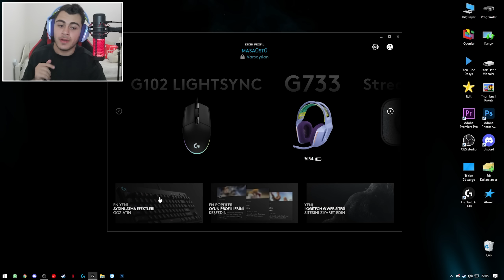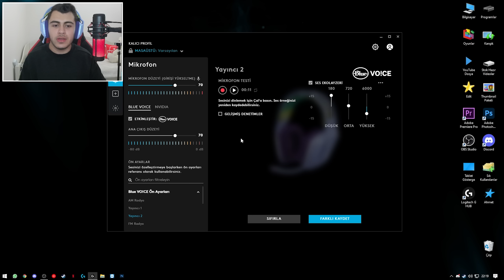S2000 İLE POLİSİN YANINDA GAZLADIM !! YENİ KULAKLIK LOGİTECH G733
📌 Evet arkadaşlar bugün S2000 İLE POLİSİN YANINDA GAZLADIM !! ASSETTO CORSA adlı videomu kanalıma yükledim. İyi seyirler 😊
📌 Ayrıcalıklardan Yararlanmak İçin Katıl Butonundan Destekleyebilirsiniz
🚦 7/24 Açık Olan Assetto Corsa Serverimize Hepinizi Bekliyorum Videolarda İzlemiş Olduğunuz Modların Hepsi Discord Sunucumda ✔️
🖥️ Bilgisiyar Sistemim
📌 Anakart ► Asus TUF B450M-Pro
📌 İşlemci ► AMD Ryzen 5 3600
📌 Ekran Kartı ► Asus ROG Strix RTX2070 8GB
📌 Bellek ► Adata XPG Gammix 16GB DDR4 3000MHz
📌 SSD ► Adata SU630 480GB
📌 Kasa ► GamePower WARCRY ARGB 650W 80+ 6 Fan
📌 Monitör ► AOC C27G1 27" 144Hz 1ms
📌 2. Monitör ► Asus VP248H 24" 75Hz 1ms
⚙️ Ekipmanlarım
📌 Mikrofon ► HyperX Quadcast
📌 Facecam ► Logitech Streamcam
📌 Direksiyon Kamerası ► Logitech C922 Pro
📌 Direksiyon Seti ► Logitech G29
📌 Vites ► Logitech Driving Force Shifter
📌 Kulaklık ► Corsair Void Elite RGB 7.1 Kablosuz
📌 Mouse ► A4 Tech Bloody V7
📌 Klavye ► Logitech G103
📌 Oyuncu Koltuğu ► Xdrive 15'li Kırmızı Siyah